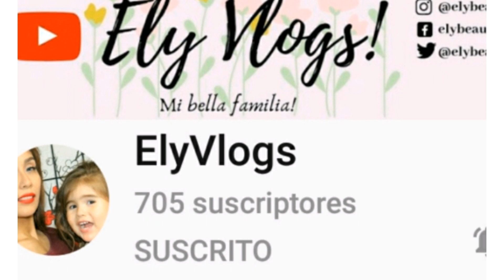limpia conmigo limpieza de cocina sucia pequeñas forma alas de infonavit [colaborativo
LIMPIEZA extrema de mi cocina 2021 COMO limpio mi cocina sucia y desordenada

hola mis amigas en este día de hoy les comparto un video de limpieza de eso que tanto nos gusta a nosotros, espero y les guste el video , y me puedan acompañar hasta el final el video

los quiero que Dios los bendiga